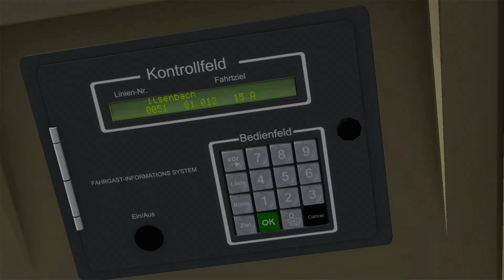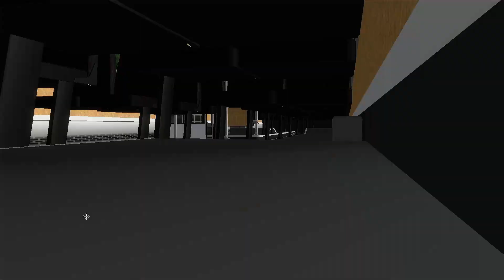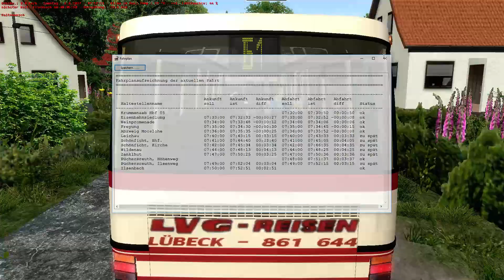Überland! - Kässbohrer Setra S215 UL - Krummenaab - Let's Play OMSI 2 #395